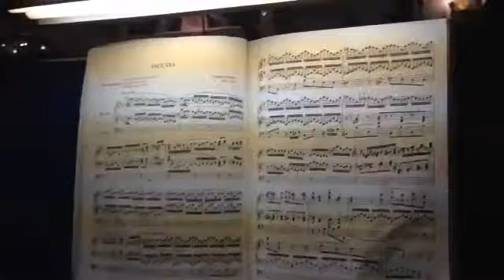Toccata by Joseph Callaerts played by John Andrew Taylor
organwork